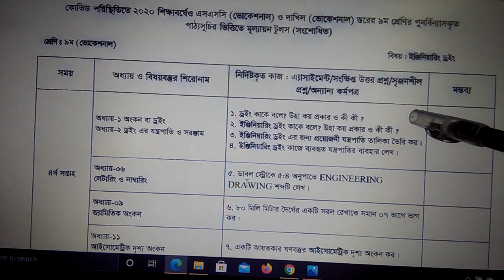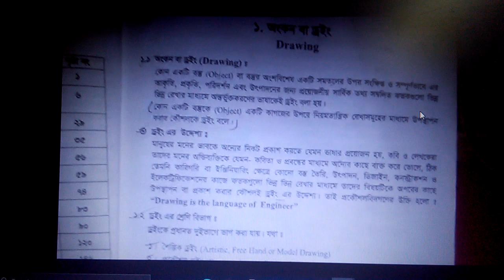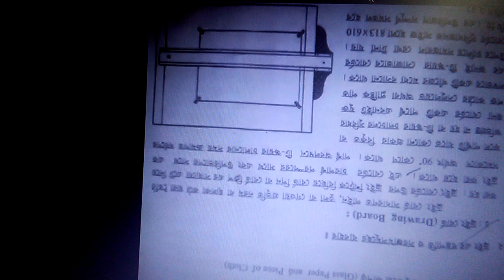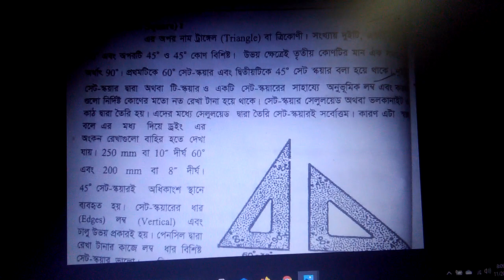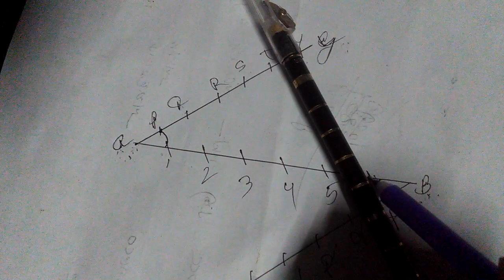ইঞ্জিনিয়ারিং ড্রয়িং এ্যাসাইনমেন্ট১ সমাধান ভোকেশনাল ৯ম২০২ engineering drawting assignment vocational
ইঞ্জিনিয়ারিং ড্রয়িং এ্যাসাইনমেন্ট-১  ২০২০ সমাধান vocational engineering drawing assignment solution  ভোকেশনাল ৯ম শ্রেণীর ইঞ্জিনিয়ারিং ড্রয়িং এ্যাসাইনমেন্ট-১ ২০২০ ভেকেশনাল ইঞ্জিনিয়ারিং ড্রয়িং এ্যাসাইনমেন্ট-১ সমাধান,
vocational engineering drawing assignment1 solution 2020
ইঞ্জিনিয়ারিং ড্রয়িং এ্যাসাইনমেন্ট-১ সমাধান  ২০২০ সমাধান
vocational engineering drawing assignment solution  ভোকেশনাল ৯ম শ্রেণীর ইঞ্জিনিয়ারিং ড্রয়িং এ্যাসাইনমেন্ট ১ ২০২০ ভেকেশনাল ইঞ্জিনিয়ারিং ড্রয়িং এ্যাসাইনমেন্ট১ সমাধান vocational class 9 engineering drawing assignment solution 2020